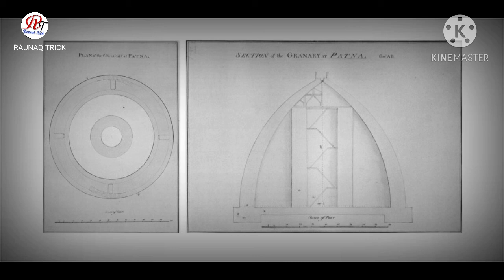inside patna's Golghar | गोलघर बनाने का क्या उदेश्य था | जानिए गोलघर का रहस्य | पटना गोलघर..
गोलघर, बिहार प्रांत की राजधानी पटना में गाँधी मैदान के पश्चिम में स्थित है। 1770 में आई भयंकर सूखे के दौरान लगभग एक करोड़ लोग भुखमरी के शिकार हुए थे। तब के गवर्नर जनरल वारेन हेस्टिंग ने गोलघर के निर्माण की योजना बनाई थी, ब्रिटिश इंजिनियर कैप्टन जान गार्स्टिन ने अनाज़ के (ब्रिटिश फौज के लिए) भंडारण के लिए इस गोल ढाँचे का निर्माण 20 जनवरी 1784 को शुरु करवाया था। इसका निर्माण कार्य ब्रिटिश राज में 20 जुलाई 1786 को संपन्न हुआ था। इसमें एक साथ 140000 टन अनाज़ रखा जा सकता है।

इसका आकार 125 मीटर और ऊँचाई 29 मीटर है। इसमें कोई स्तंभ नहीं है और इसकी दीवारें आधार में 3.6 मीटर मोटी हैं। गोलघर के शिखर पर लगभग तीन मीटर तक ईंट की जगह पत्थरों का प्रयोग किया गया है। गोलघर के शीर्ष पर दो फीट 7 इंच व्यास का छिद्र अनाज डालने के लिये छोड़ा गया था, जिसे बाद में भर दिया गया। 145 सीढियों के सहारे आप इसके उपरी सिरे पर जा सकते हैं जहाँ से शहर का एक बड़ा हिस्सा देखा जा सकता है और गंगा के मनोहारी दृश्य को यहाँ से निहारा जा सकता है। पटना शहर की सबसे अच्छी और मनमोहन दृश्य गोलघर हैं । इसके ऊपर चढ़ने पर मनोहारी गंगा का दृश्य दिखता है ।

गोलघर को 1979 में राज्य संरक्षित स्मारक घोषित किया गया।

jab government ko laga ki golghar ki sundarta end ho rahi hai espar koe dhayan nahi de raha hai

ab eske sanrakshan par khatra hai.

tab 1979 me bihar ki government ne golghar ko state sanrakshit smarak ki ghosna ki. jiske baad se es par government ki pakar strong huaa aur esko future ke liye sanrakshit kiya gaya.

गोलघर बिहार के पटना शहर में स्थित है।

बहुत से पर्यटक पटना को गोलघर के कारण जानते हैं।

पटना पर्यटन के प्रमुख आकर्षणों में से यह सर्वोपरि है।

गोलघर पटना के पश्चिमी किनारे पर गांधी मैदान के समीप स्थित है। इसकी ऊँचाई लगभग 96 फीट है।

1770 में पटना में आए भयंकर अकाल के बाद 1,40,000 टन अनाज भंडारण के लिए बनाया गया था।

गोलघर की गोलाकार इमारत अपनी ख़ास आकृति के लिए प्रसिद्ध है।

गोलघर के आधार पर 3.6 मीटर चौड़ी दीवार के शीर्ष पर दो तरफ़ बनी घुमावदार सीढियाँ हैंं।

उन सीढ़ियों से ऊपर चढकर पास ही बहने वाली गंगा नदी और इसके परिवेश का शानदार अवलोकन संभव है।

गोलघर के ऊपर से पटना शहर और गंगा के विहंगम दृश्य को देखने का अनूठा अनुभव लिया जा सकता है।

किसी समय में गोलघर पटना की सबसे ऊँची इमारत थी।

गोलघर, पटना
Golghar, Patna